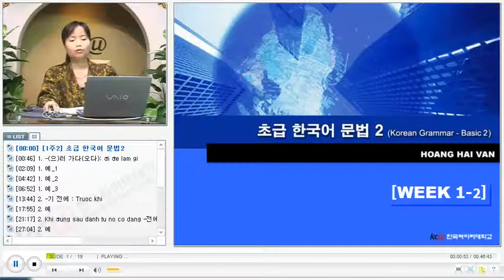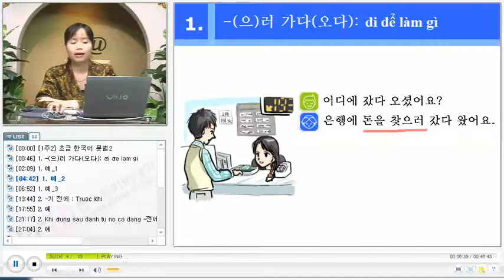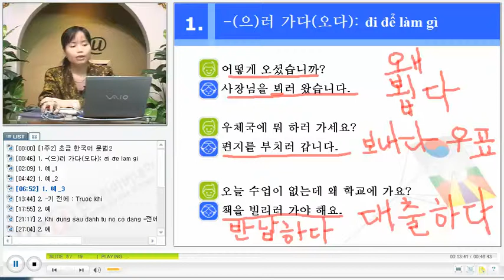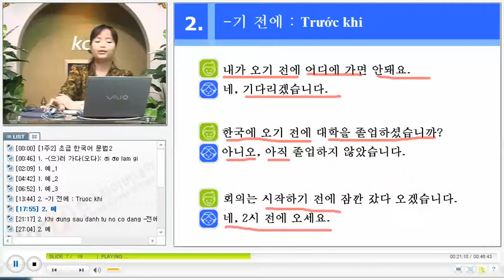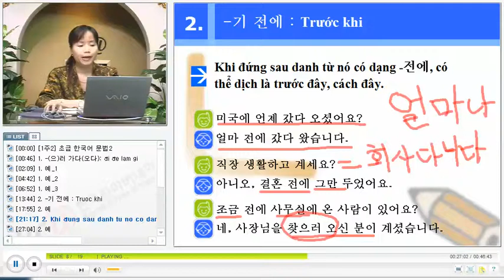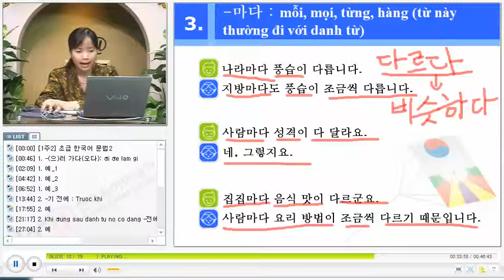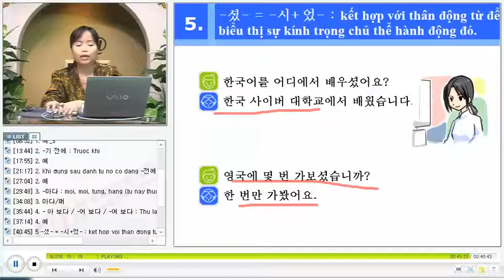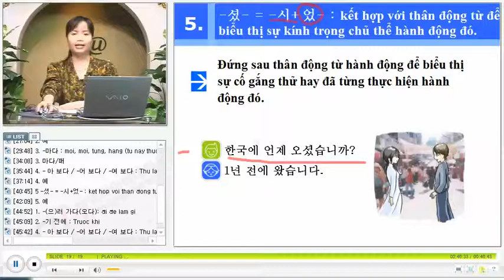베트남 한국어 문법 - KGV Korean Grammar in Vietnamese 1202